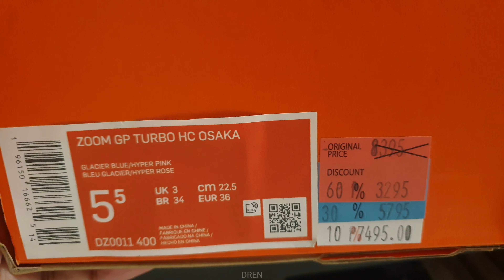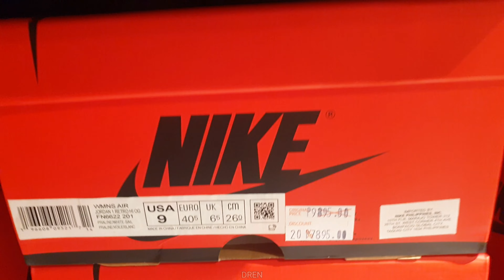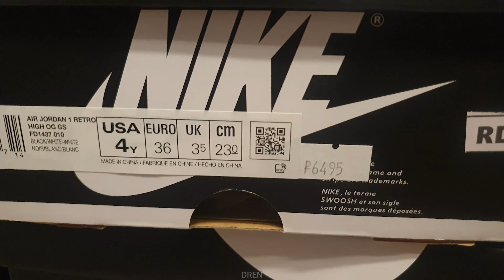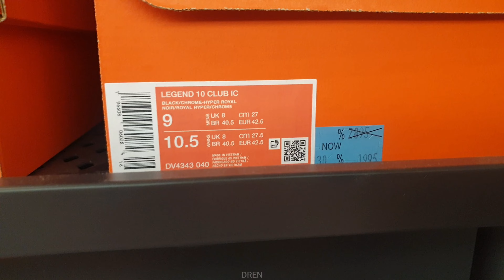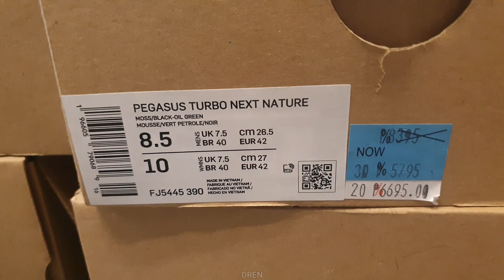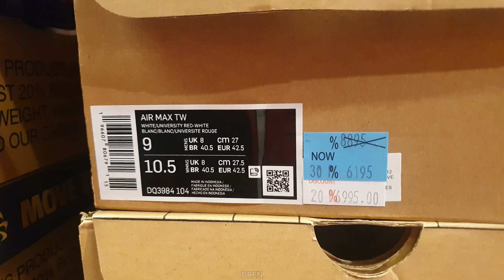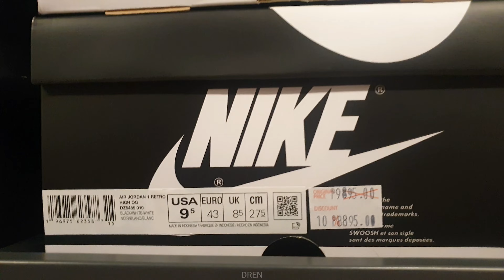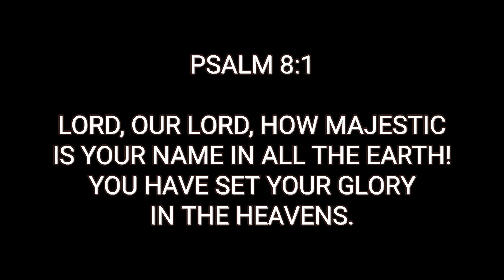Massive Up To 60% Off Sale at Nike Factory Store! Must-See Savings!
Massive Up To 60% Off at Nike Factory Store! Must-See Savings!

Location: NLEX Dive & Dine Valenzuela City